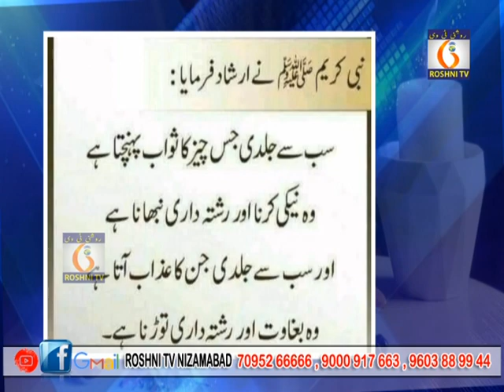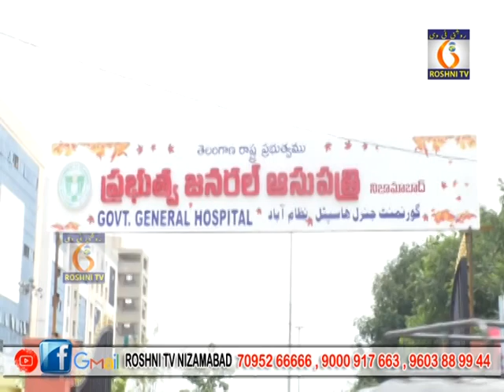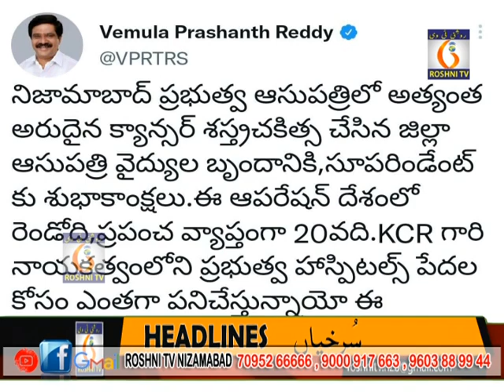Roshni tv Daily news || 24 06 2022 || 9 pm